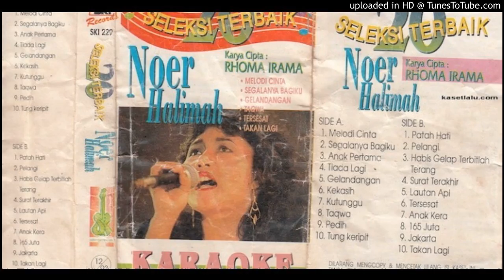Noer Halimah _ Malam Ini Untukmu